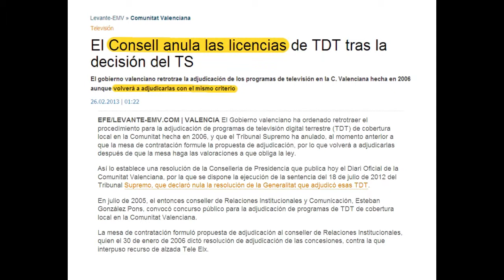El PP repetirà l'adjudicació a amics de les llicències de TDT malgrat l'anul·lació del Suprem